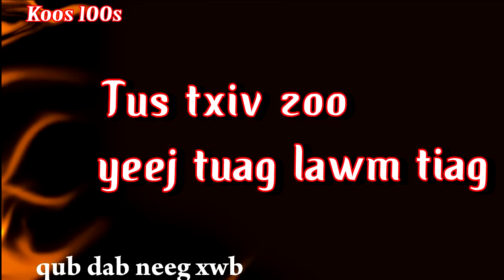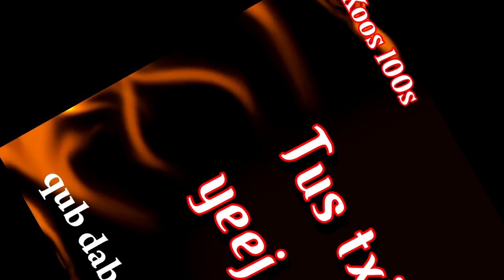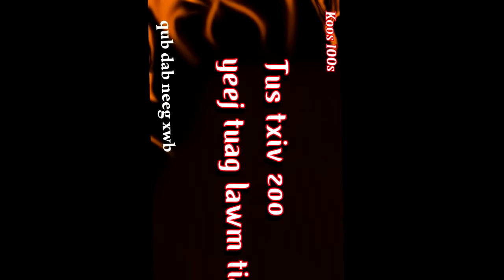Tus txiv zoo yeej tuag lawm tiag(qub dab neeg) 1/24/2024